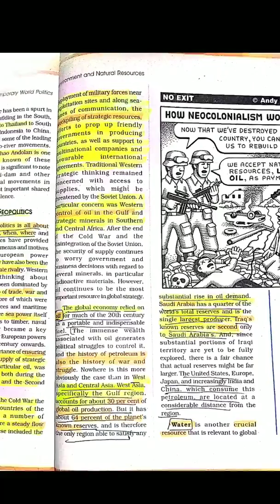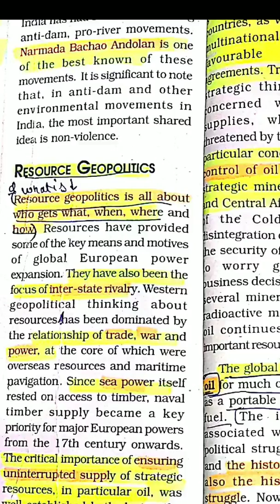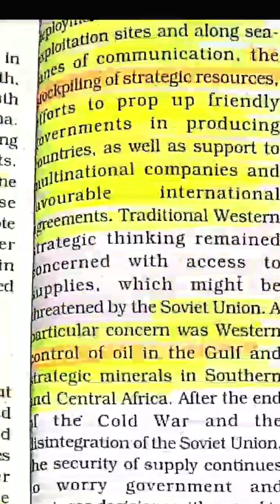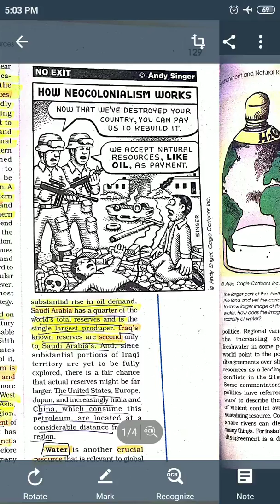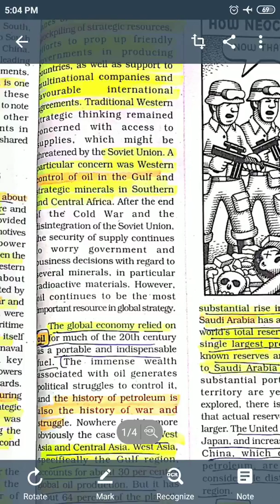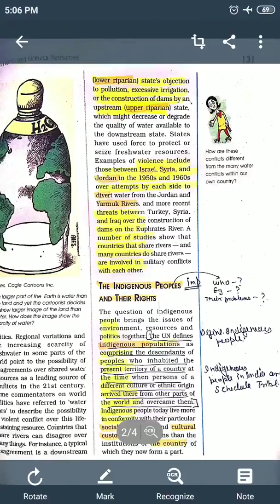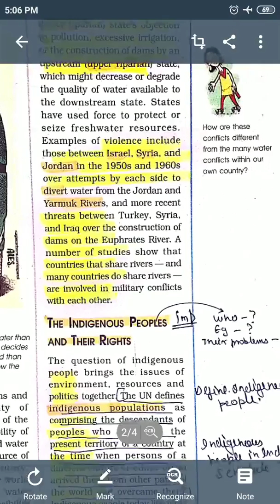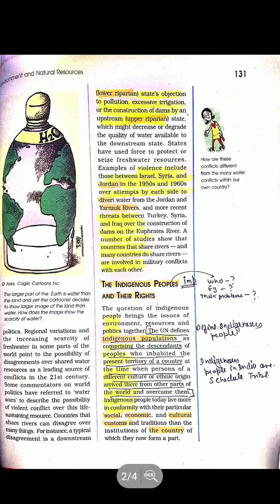Resources Geo Politics| chapter 8 | Environment and Natural resources | XII political science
Chapters
0:00 Intro